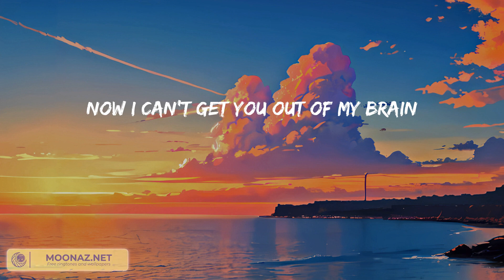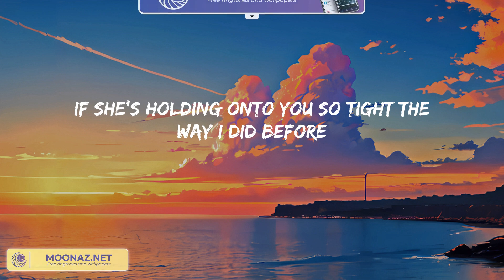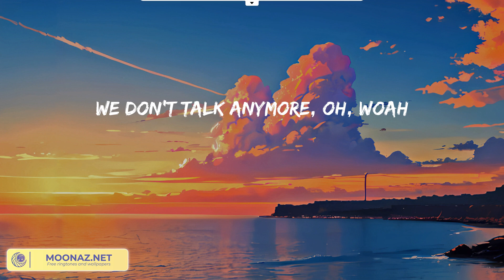Charlie Puth - We Don't Talk Anymore (Lyric Video)